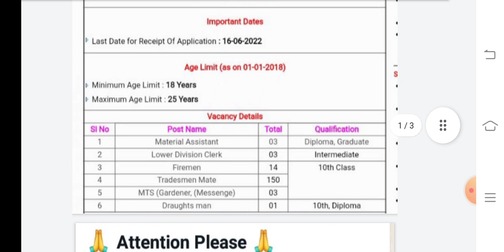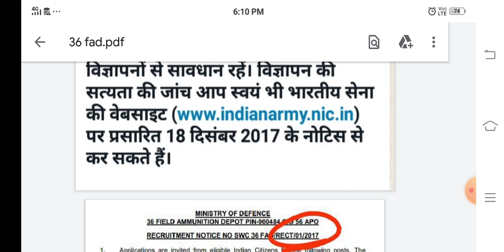आर्मी 36 FAD भर्ती, 174 POST, FAKE VIRAL NOTICE,🤨😬 क्या है सच्चाई पूरी जानकारी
41 fad
39fad
24fad
15fad
23fad
14fad
27fad
9fad